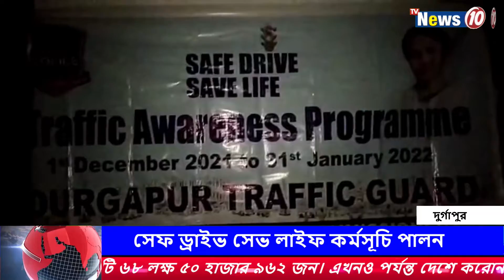সেফ ড্রাইভ সেভ লাইফ কর্মসূচি পালন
সেফ ড্রাইভ সেভ লাইফ কর্মসূচি পালন || TVNEWS10 ||